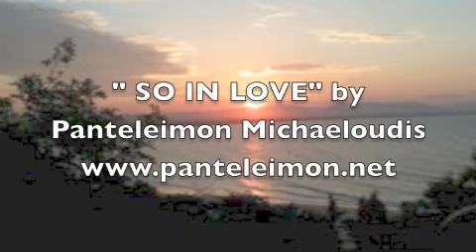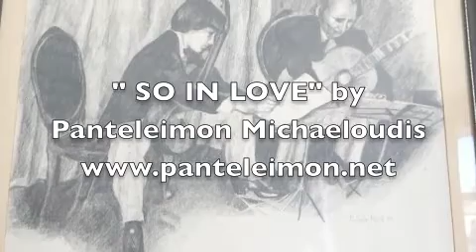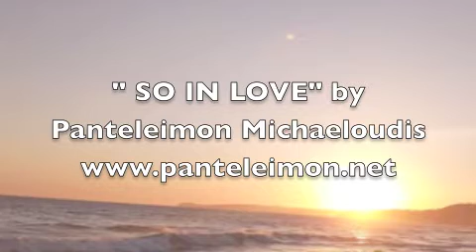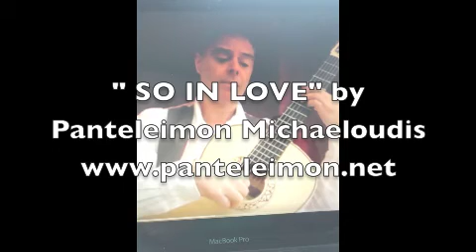SO IN LOVE by Panteleimon Michaeloudis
For All Lovers around the world.Iam sure you feel the same